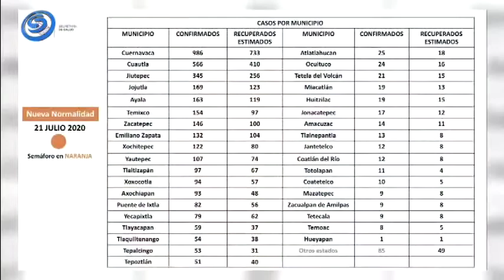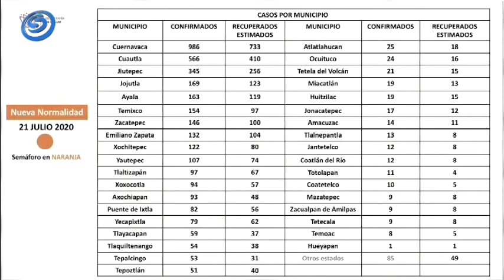MARTES 21 DE JULIO: YA SON 3,870 CASOS DE COVID-19 Y 812 DECESOS